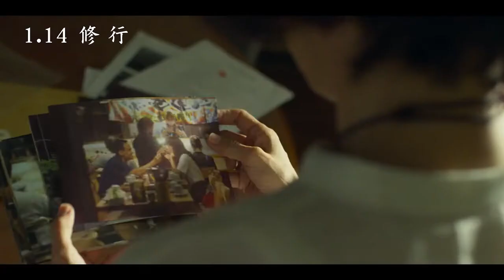喜樂時代影城 2022-01-14【修行】 正式預告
電影名稱：修行 Increasing Echo
影片類型：劇情
發行公司：好威映象

如果中年人生是一場修行，該期待的是頓悟，還是在矇眼的黑暗中放慢呼吸？模範主婦嚴太太在買菜煮飯、帶狗看醫生的瑣碎日常中，持續過著靈修人生；上班無趣，下班無處可去的嚴先生，也日復一日地過著「修行」般敬而遠之的婚姻生活。直到嚴太太意外接到一通電話，得知多年前丈夫短暫出軌的對象住進了療養院的消息，原本凝固的日子便開始掀起波瀾⋯⋯。